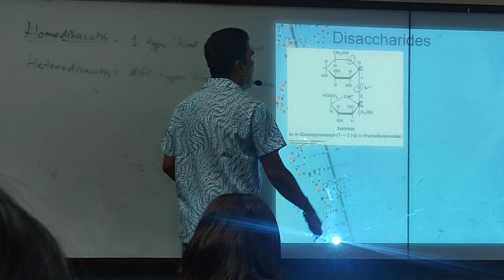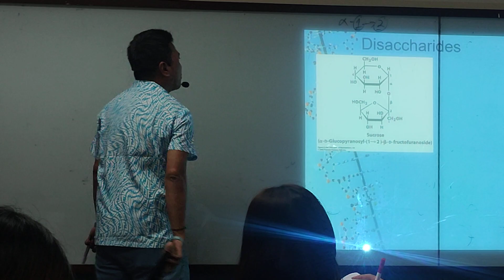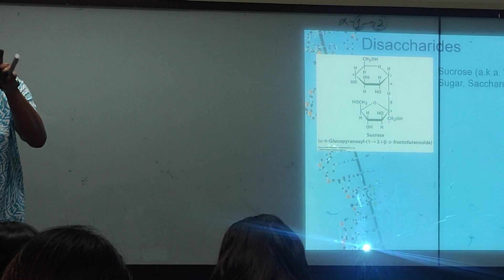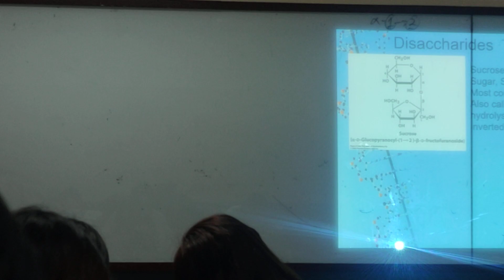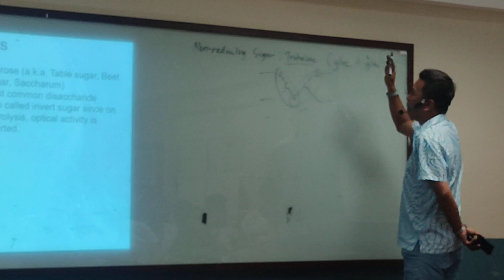BioChem Week 2 (Part 9)